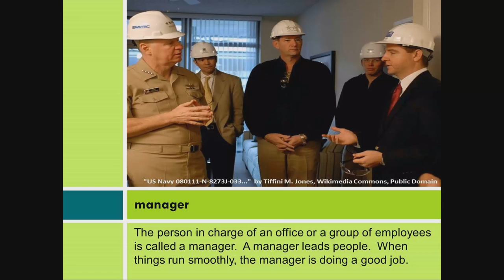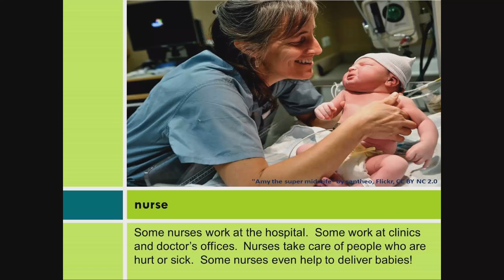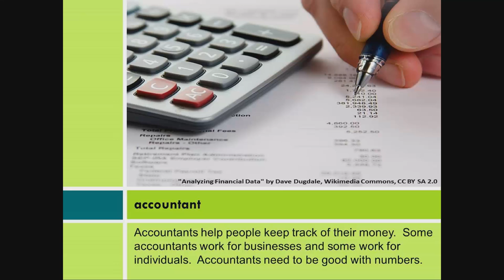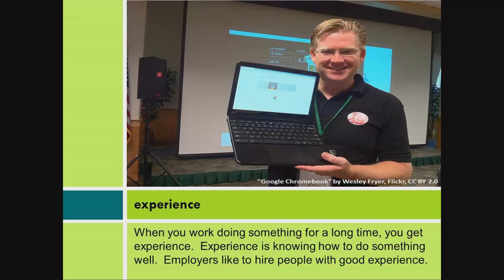Career Exploration: Types of Jobs